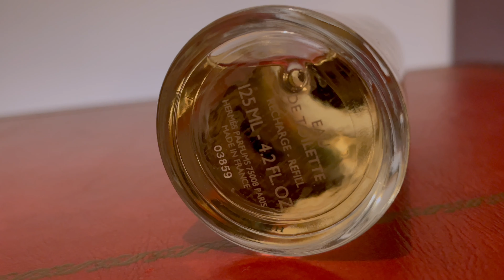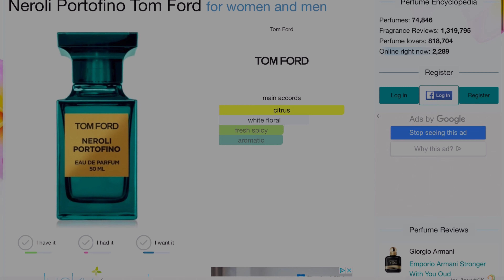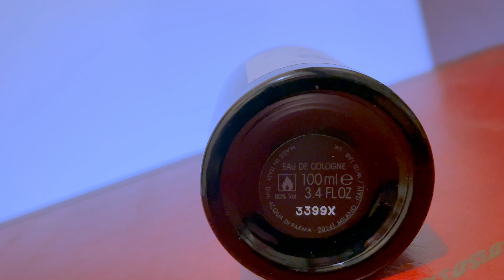My current Top 13 fragrances from my collection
The are my current favourite fragrances from my collection. I love them and they have been my constant favourite perfumes for a while now so I decided to make a video about them.

My current favorite fragrances:
1. Clive Christian 1872 for men
4. Acqua di Parma Essenza
5. The Neroli Portofino DNA:
7. Guerlain L'Homme Ideal Cologne
9. Versace Man Eau Fraiche
My equipment:
Camera: iPhone 12 mini
Microphone: Rode Videomic Pro
Mount:
Ulanzi tripod
Ulanzi cold shoe mount
Lights: Ulanzi RGB